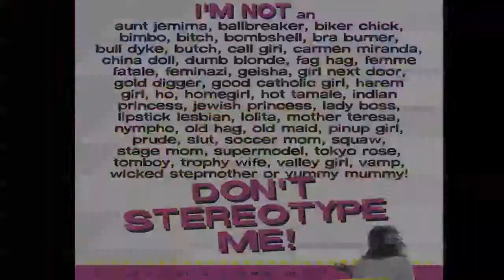Guerrilla Girls Quick Cuts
Guerrilla Girls Projects and Actions. Go ape with us!